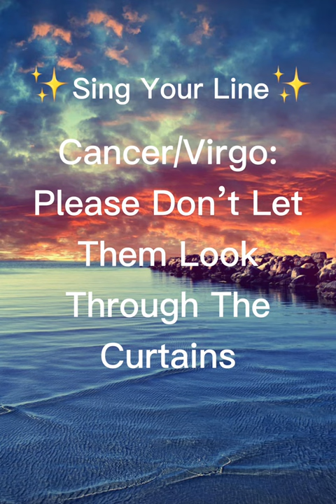sing your line pt2